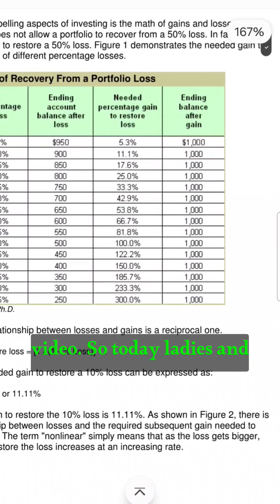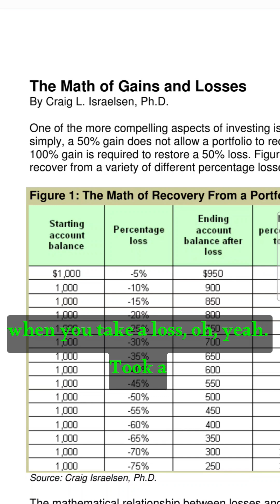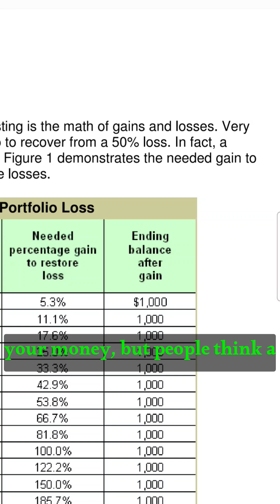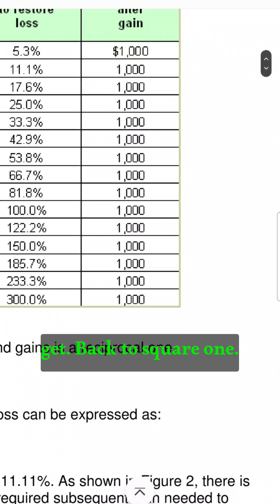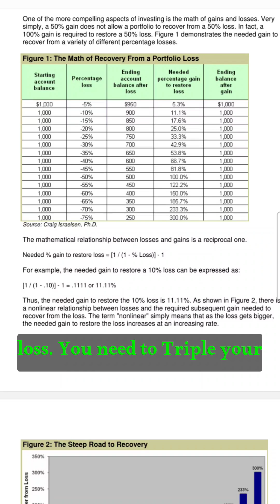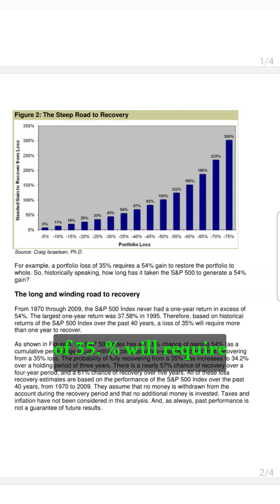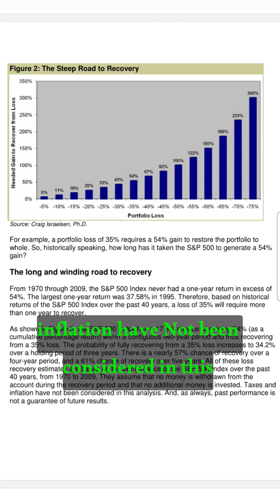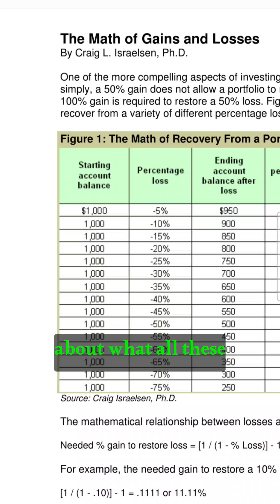The math behind investments understanding gains & losses